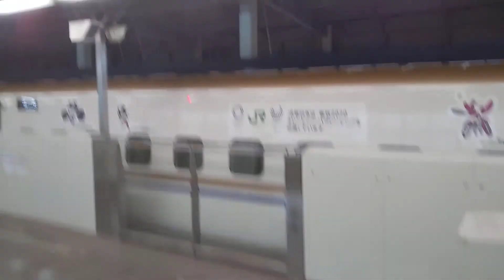2019年10月12日北陸新幹線金沢(駅)13番のりばE7系F7編成3509Eかがやき509号→(回送列車)回送9874E停車中 12番のりばW7系W2編成564Eはくたか564号長野行き停車中→発車